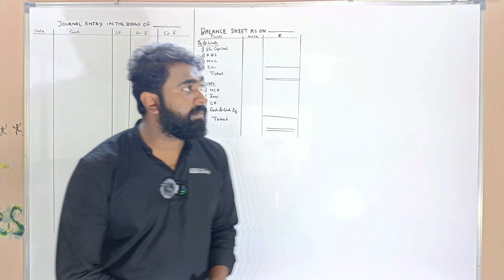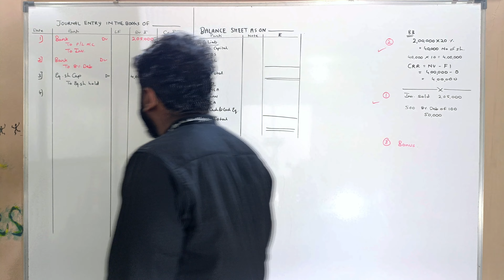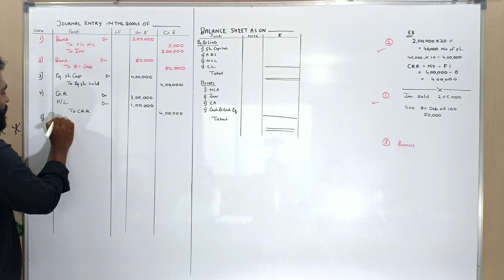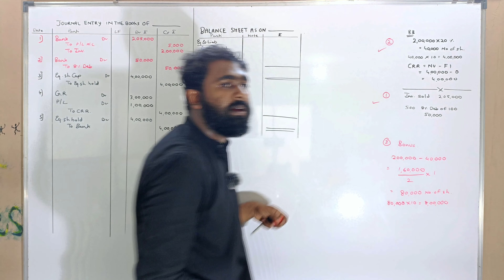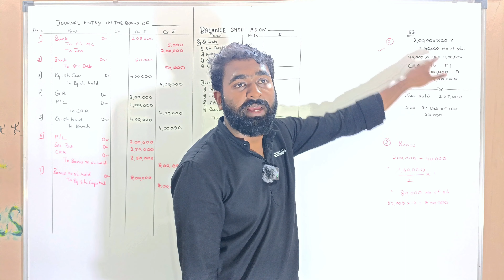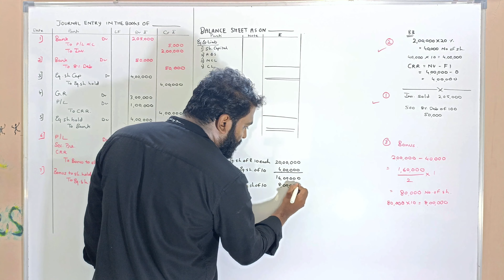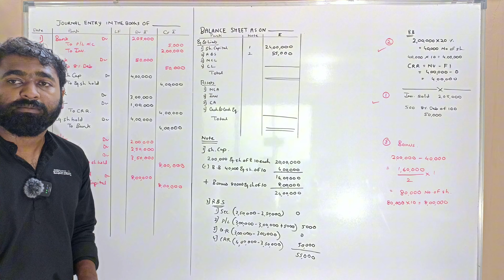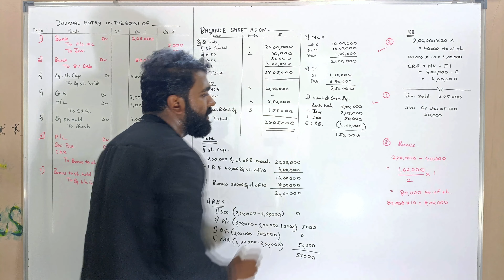#5 Buy Back Of Shares | TyBcom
Lecture 5 : Buy Back of Shares TyBcom

Share buyback, also known as share repurchase, is when a company purchases its own outstanding shares from the open market. This process reduces the number of shares outstanding, effectively consolidating ownership and increasing the ownership stake of each shareholder. Here are some advantages and disadvantages of share buybacks:

Advantages:
1. Boost Share Price: By reducing the number of shares outstanding, a buyback can increase earnings per share (EPS) and often leads to an increase in the company's stock price.
2. Tax-Efficient: Compared to issuing dividends, buybacks can be more tax-efficient for shareholders, especially for those in higher tax brackets.
3. Capital Allocation: It can be a way for companies to efficiently deploy excess cash when they believe their shares are undervalued.
4. Flexible: Unlike dividends, which are typically expected to be paid regularly, buybacks can be more flexible and opportunistic, allowing companies to buy shares when they believe it's the right time.

Disadvantages:
1. Misuse of Funds: Companies might use buybacks to artificially inflate stock prices, benefiting insiders and large shareholders more than smaller shareholders.
2. Opportunity Cost: The funds used for buybacks could be invested in growth opportunities or used for research and development.
3. Market Timing Risk: If a company buys back shares when they are overvalued, it could end up destroying shareholder value in the long run.
4. Impact on Financial Ratios: Buybacks can distort financial ratios such as earnings per share, return on equity, and debt-to-equity ratio, which could mislead investors.

In conclusion, share buybacks can be a useful tool for companies to manage their capital structure and return value to shareholders, but they should be executed judiciously and with consideration for the long-term interests of the company and its shareholders.